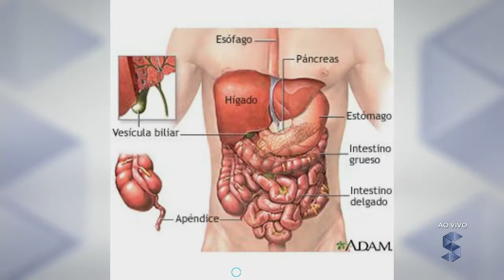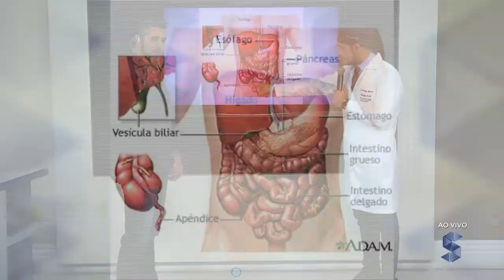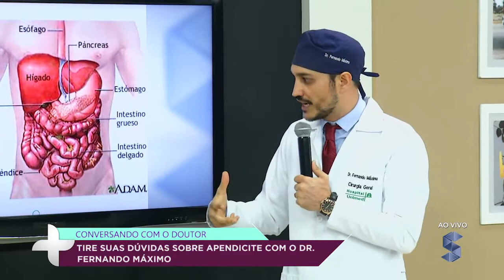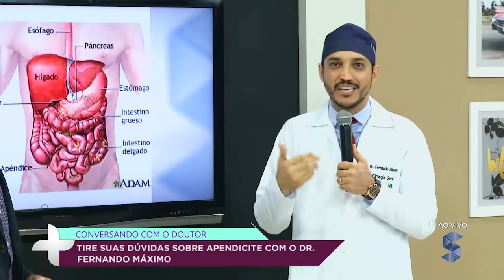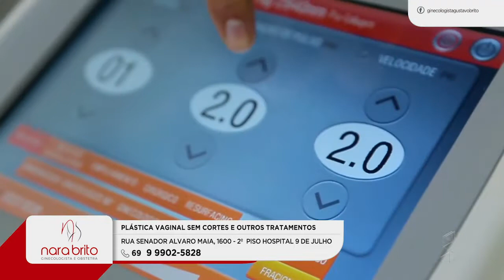Conversando com Doutor - Dr. Fernando Máximo tira todas suas dúvidas sobre apendicite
Câmera Mais - Dr. Fernando Máximo tira todas suas dúvidas sobre apendicite.
Assista o Câmera com Luana Najara e Adilson Honorato, de segunda a sexta às 11h aqui na SIC TV!